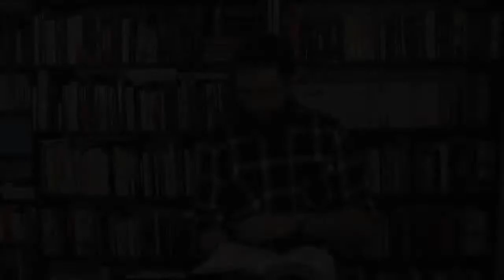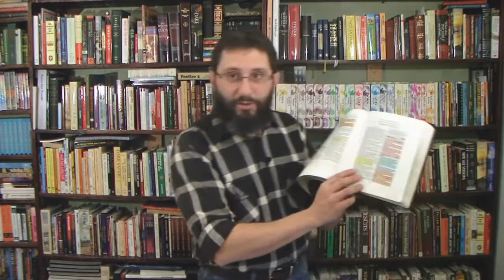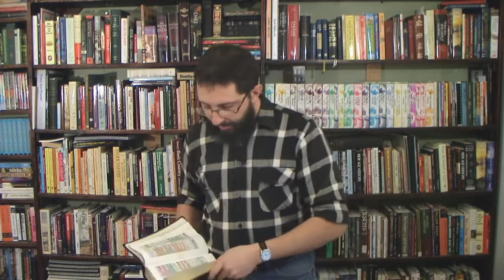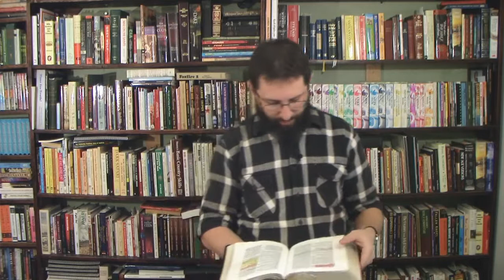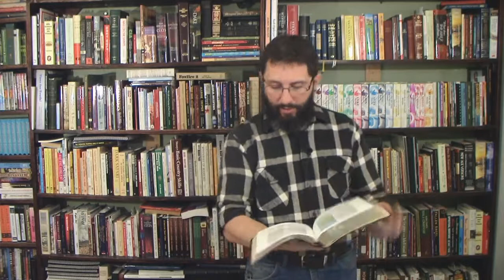PreTrib Rapture Scriptures In 1 Corinthians